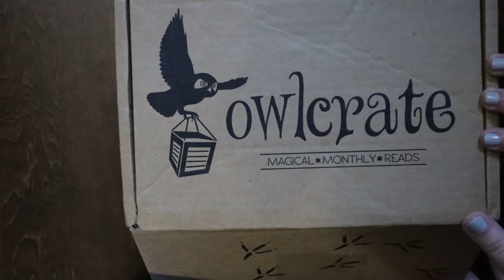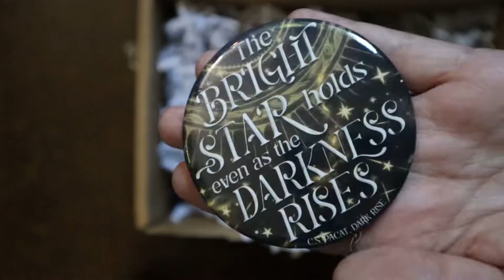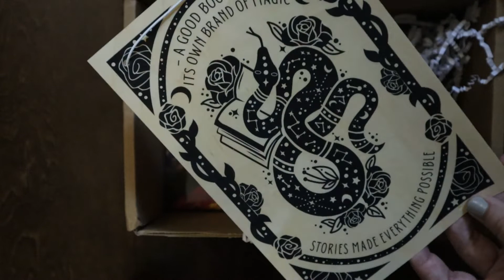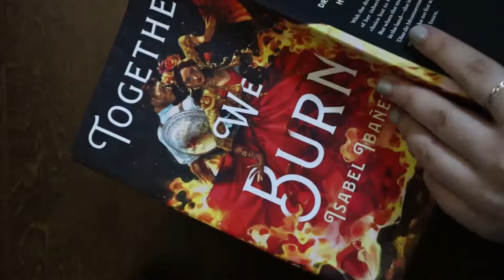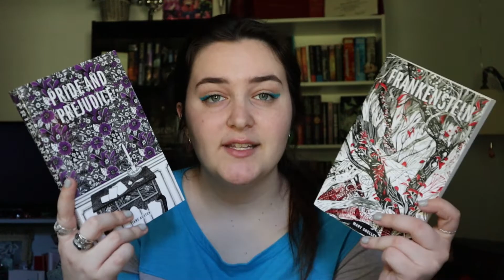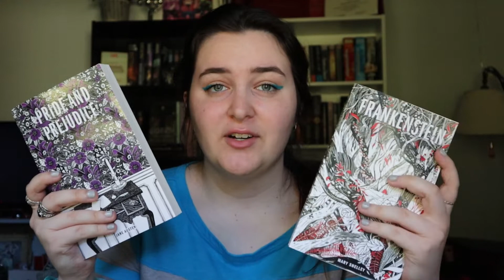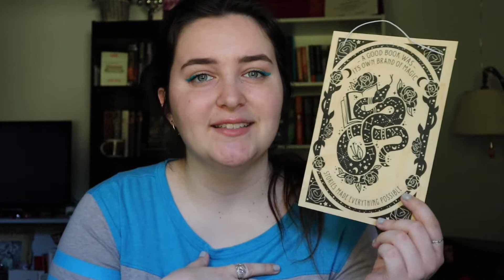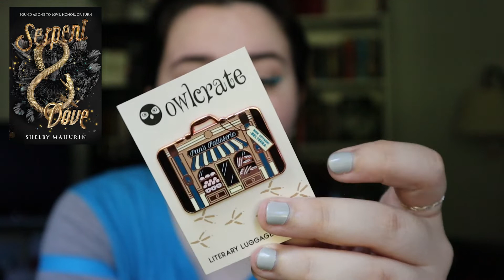OWLCRATE UNBOXING - June 2022 l unique items & an intriguing book!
Hello everyone & welcome to my latest unboxing of Owlcrate! I was quite content with this month's box & look forward to checking out the book soon.

Totally forgot to mention in the video that this month's book also features a redesigned cover - so exciting!

In the comments, I'd love to know which item appealed to you the most!

Bookstagram: @ sublimesagas

BOOKS MENTIONED:
Kingdom of the Wicked by Kerri Maniscalco
These Violent Delights by Chloe Gong
Crescent City by Sarah J Maas
Together We Burn by Isabel Ibanez